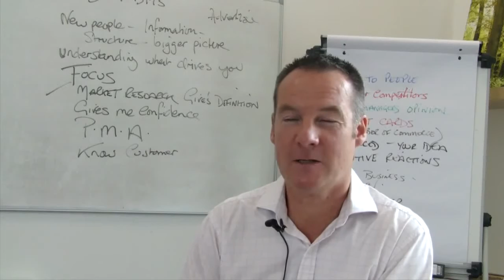Let's Entrepreneurs UK Voices of Advice